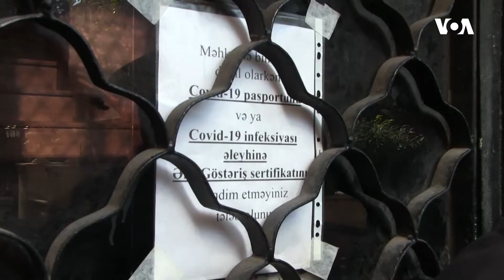AXCP fəalının məhkəməsinə yaxınları buraxılmayıb